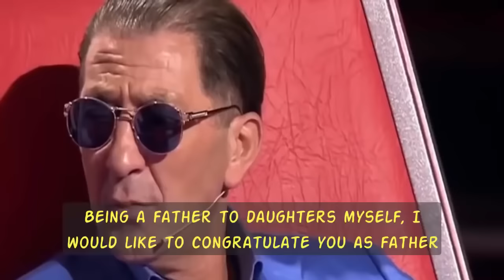The Voice Daughter of One of The Judges Auditioning Will He Know Her And Turn! HD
The Voice russia